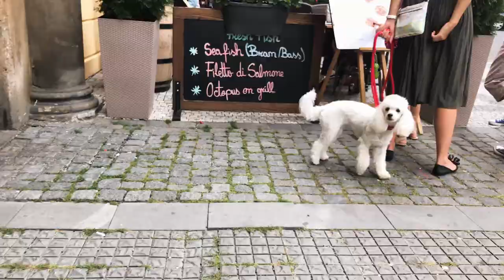Cute Dogs on the Streets of Prague 2017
Short compilation of dogs from Prague. They were everywhere!

Shot with an iPhone 7 + DJI Osmo Pro